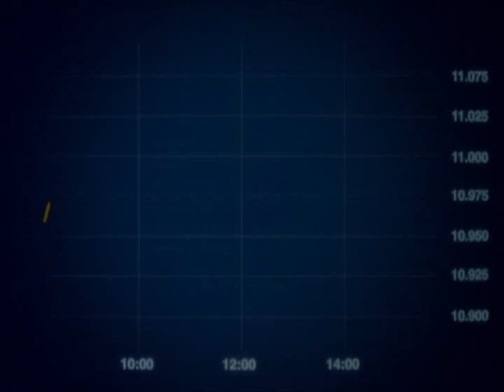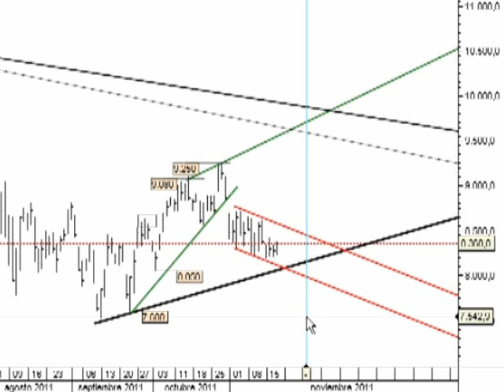Análisis Técnico del IBEX 35 por Víctor E. Pérez en Estrategias Tv (21-11-11)